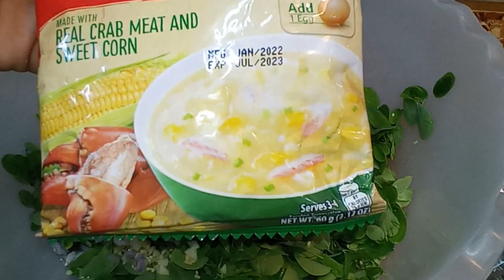gawa tyong tortang malonggay